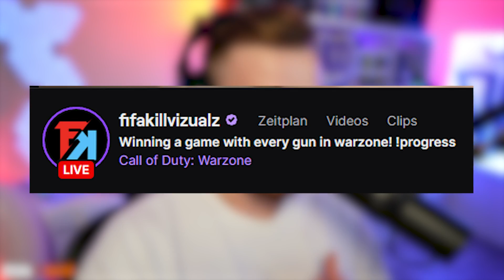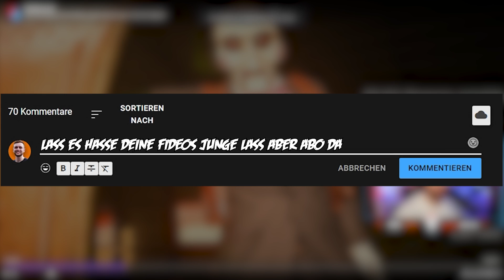SIEG mit JEDER WAFFE bis WARZONE 2 (164 Wins insgesamt) | fifakillvizualz unglaubliche Challenge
5% bei LevlUp mit Code "kingphil" ᵂᴱᴿᴮᵁᴺᴳ
5% bei Scuf mit Code "kingphil" ᵂᴱᴿᴮᵁᴺᴳ
10% beit YFood mit "KINGPHIL10" ᵂᴱᴿᴮᵁᴺᴳ